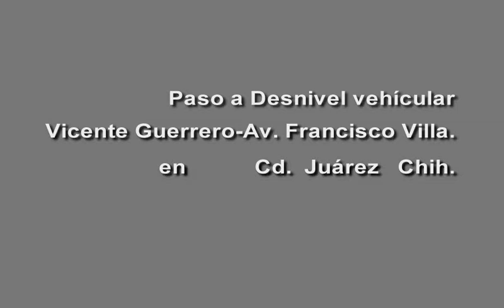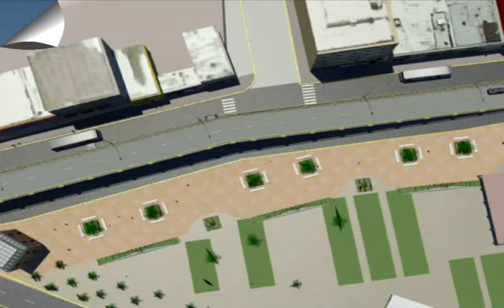Recorridos proyección de puentes en Vicente Guerrero